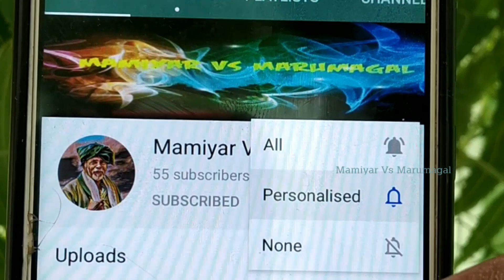நம்ம வீட்டு ஸ்பெஷல் சிக்கன் கிரேவி / How to make chicken gravy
How to make chicken gravy

Ingredients :

Chicken - 400gm
Small Onion - 100gm
Tomoto - 2nos
Curry leaves -10gm
Coconut chill - 1nos
Cashew - 5nos
Poppy seed - 1tsp
Coconut paste- 200ml
Red chilli powder - 2 1/2tsp
Coriander powder - 2 1/2tsp
Anise -1tsp
Cumin - 1tsp
Cardamom - 5nos
Clove - 5 nos
Nutmeg - 2nos
Brinidi leaf - 1nos
Cooking oil - 100ml
Salt little bit